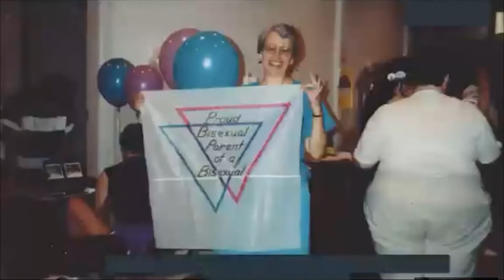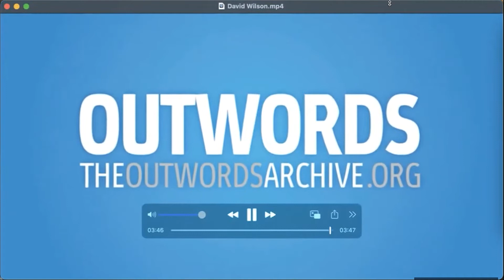Living Histories: New England LGBTQ Voices from The Outwords Archive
Join three extraordinary New England residents -- John Killacky of South Burlington, VT; BobBI Keppel of Portland, ME; and David Wilson of Provincetown, MA -- as they reflect on their personal journeys as LGBTQ individuals with a rich variety of individual experiences and intersectional identities. This event was sponsored by four AARP New England chapters, and produced by The Outwords Archive, the first and only national effort to record, preserve, and share the stories of LGBTQ elders across the United States.